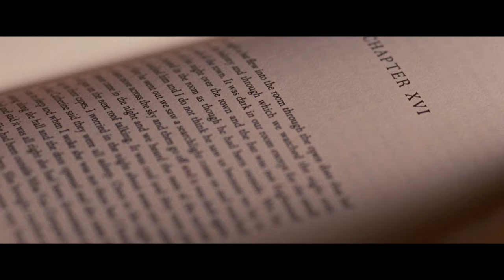Silver Linings Playbook Official Movie Trailer [HD]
NOW PLAYING!

Life doesn't always go according to plan...Pat Solatano (Bradley Cooper) has lost everything -- his house, his job, and his wife. He now finds himself living back with his mother (Jacki Weaver) and father (Robert DeNiro) after spending eight months in a state institution on a plea bargain. Pat is determined to rebuild his life, remain positive and reunite with his wife, despite the challenging circumstances of their separation. All Pat's parents want is for him to get back on his feet - and to share their family's obsession with the Philadelphia Eagles football team. When Pat meets Tiffany (Jennifer Lawrence), a mysterious girl with problems of her own, things get complicated. Tiffany offers to help Pat reconnect with his wife, but only if he'll do something very important for her in return. As their deal plays out, an unexpected bond begins to form between them, and silver linings appear in both of their lives. The Weinstein Company presents SILVER LININGS PLAYBOOK, a family drama, comedy and love story based on the bestselling novel by Matthew Quick, written and directed by David O. Russell (THE FIGHTER, FLIRTING WITH DISASTER). Starring Bradley Cooper (HANGOVER, LIMITLESS), Jennifer Lawrence (THE HUNGER GAMES, X-MEN: FIRST CLASS), Robert De Niro (LIMITLESS, MEET THE PARENTS) Jacki Weaver (ANIMAL KINGDOM), Anupam Kher (BEND IT LIKE BECKHAM), and Chris Tucker (RUSH HOUR, JACKIE BROWN). Rounding out the cast are Julia Stiles, John Ortiz, Shea Whigham and Dash Mihok. Masanobu Takayanagi is the director of photography, Judy Becker is the production designer. Mark Bridges is the costume designer and Jay Cassidy is the editor. SILVER LININGS PLAYBOOK is produced by Donna Gigliotti, Bruce Cohen and Jonathan Gordon. Bob Weinstein, Harvey Weinstein, George Para, Michelle Raimo and Bradley Cooper are the Executive Producers.